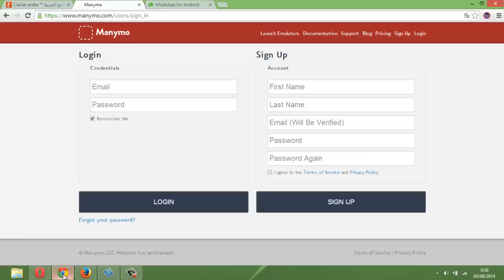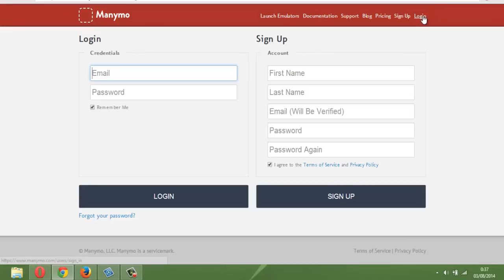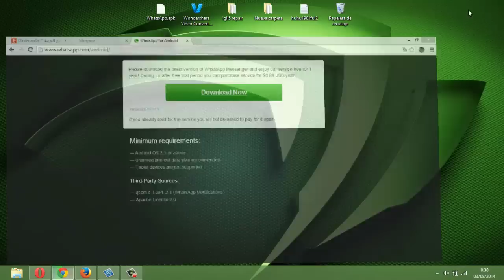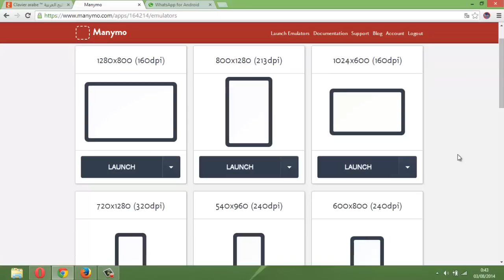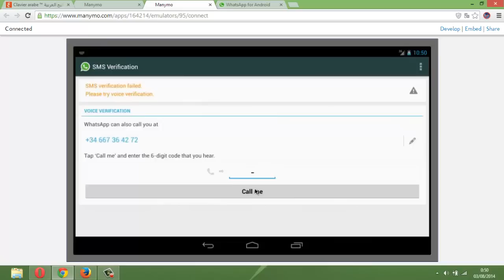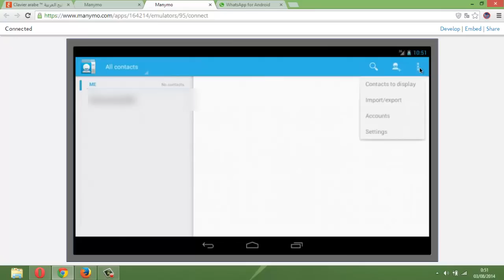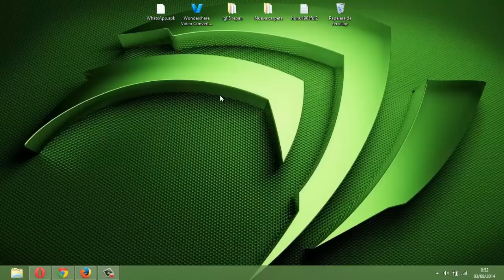طريقة تشغيل جميع تطبيقات وألعاب الأندرويد على متصفحك أون لاين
رابط الموقع ورابط الوتساب  تجده في هذه الصفحة

رابط شرح طريقة تحميل تطبيقات البلاي ستور على الحاسوب

㋡═☞- ㋡═☞- ㋡═☞ 【huhu】【1981】【ful2】 ☜═㋡ ☜═㋡ ☜═㋡